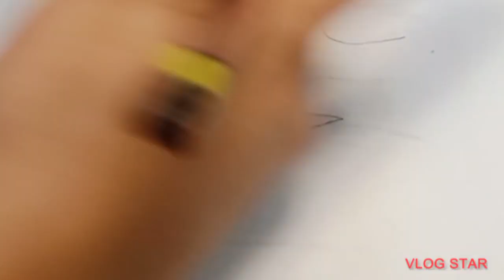My sketching art work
Sketching Done by Ayesha from @ayeshaguriyavlog6104